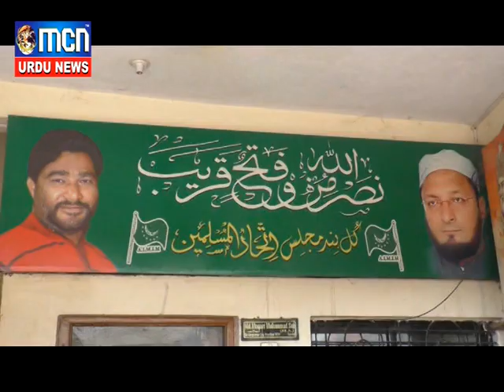मजिलस के शहर सेक्रेटरी सय्यद मुजीब को शहर आर्गेनाइजर का ओहदा दिया गया